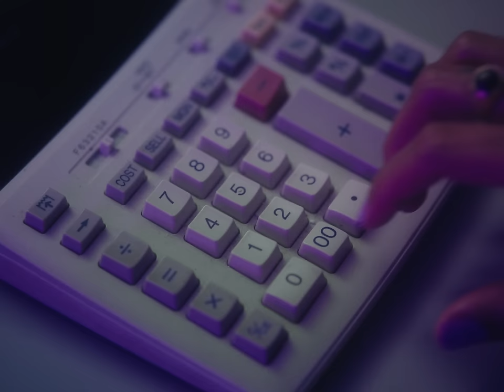Forest Claudette - Creaming Soda (Official Music Video)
CREDITS:

Director: Jeremy Koren - @grey_ghost
Producer: Leah Oborn @leahlauraine & Jeremy Koren @grey_ghost
Production Company: Ghostie @grey_ghost
Cinematographer: Joey Knox - @joeyknoxy
Production Designer: Karli Rose Laredo - @designbykarlirose
Gaffer: James Thompson - @james_thompson_lx

Editor - Rachael Harding - @raechelharding
Colourist - Daniel Stonehouse for Crayon - @danielstonehouse @wearecrayon
VFX - Samuel Marton - @sam.the.animator

1st AD: Hayden Flynn - @hayden_flynn
1st AC: Taylan Ceylan - @taylanceylan
2nd AC: Neha Shenvi - @nehashenvi.cine
Best Person: Michelle Reeves - @mich_reeves
2nd AD/BTS Photographer: Bonny Scott - @bonny_scott
Unit Manager: Lucy Li - @loose_unit
Art Dept Assist: Will Roberts - @willrxberts
Art Dept Assist: MJ Kim - @mj.k
Production Assistant: Madalyn Torcaso - @madalyn.torca
Production Assistant: Pollyanna Carveth - @_poll_
Production Assistant: Vero Villis - @vero_villis

Styling by Jeremy Koren - @grey_ghost with;
Strateas Carlucci - @strateascarlucci
Suku - @sukuhome
Rose Chong - @rosechonghire

CAST
Drummer: Ari Kakris
Pianist: Sab Sagastume - @churchofscientologyofficial
Nail Tech: Rufaro Zimbudzi - @rufarozimbudzi

Special Thanks
Barry, Pam & Stephen Saunders
Queen Victoria Market - @vicmarket
City of Melbourne - @cityofmelbourne

"Creaming Soda" Lyrics:

I was trying to be serious
Sell like I’m on tv
But fuck it I’m nineteen
I kinda do what I please

I was freaking out because they bought it
Now they looking at me
Soon to be in so deep

Pray sugar
That I still got time to lose

Hate that I
Feel like I can’t lose

Stay focused
Creaming soda
Stay focused
Creaming soda

Sell it like I’m on your screen
Shit I’m trynna do me

I was freaking out because I seen it happening in my dreams
Like what if I can’t compete
But fuck it I’m 19

Heavy thoughts too much carry-on
So I check ‘em as baggage
Now I’m too bored to board
Losing my train of thought
Left my gate open you’ll manage
And all my fear you can have it
‘Cause I can’t stand to face a goddamned thing till I’m

Creaming Soda
Told ya
I wasn’t doing shit ‘til I saw ya
And I’ve sold ya